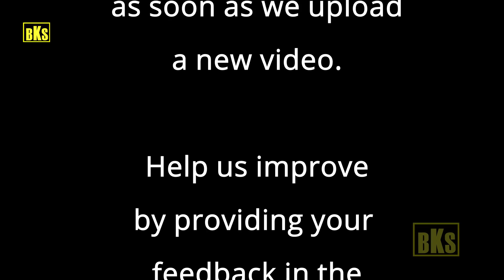இலங்கை படையினரை கைது செய்ய ஏற்பாடு | Move To Arrest Sri Lankan Soldiers | Tamil | Bala Somu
இலங்கை படையினரை கைது செய்ய ஏற்பாடு

Move To Arrest Sri Lankan Soldiers